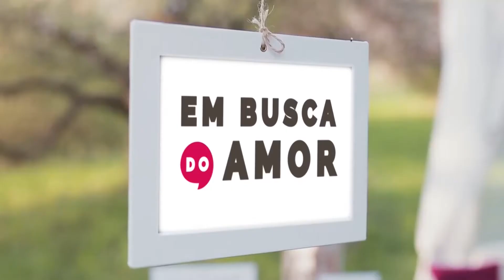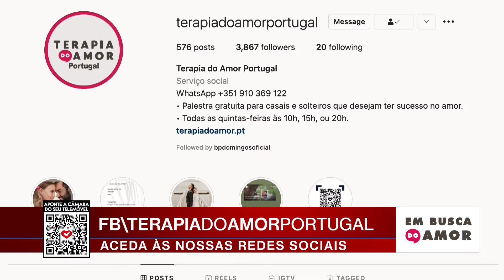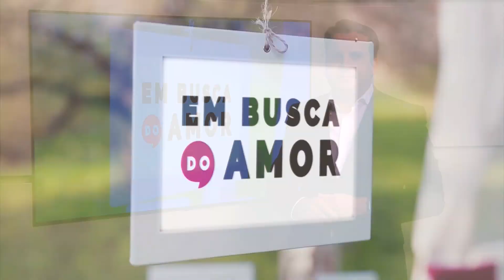Em Busca do Amor | 26 Agosto 2021